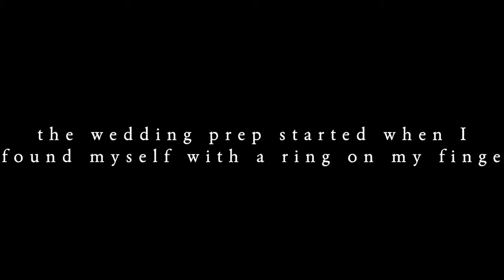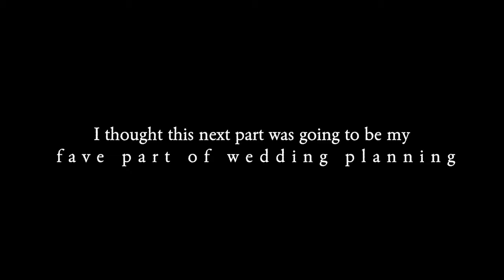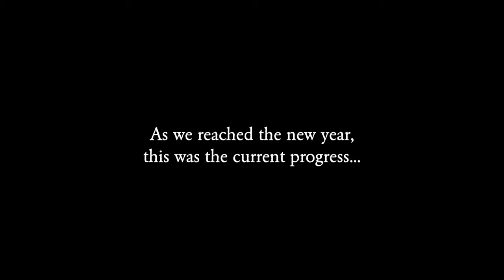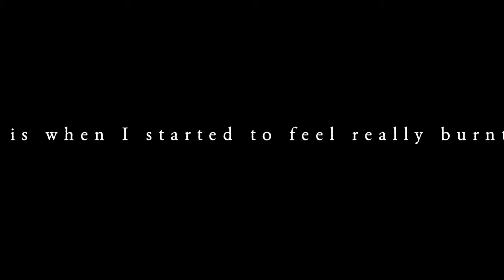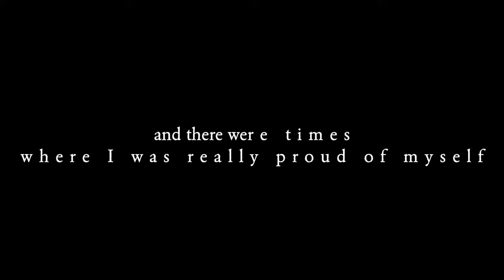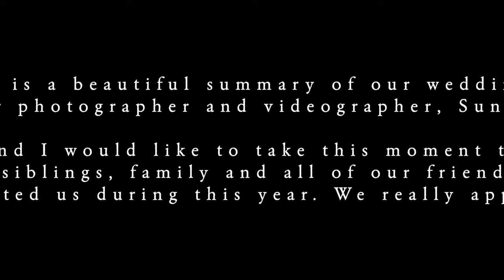I got MARRIED!! | Sikh Punjabi Wedding (UK) | exclusive behind the scenes prep & wedding day footage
ya girl got MARRIED!! in this video I show snippets of my year-long journey to prepare for my wedding. At the end there is some exclusive footage kindly shot and created by my photographer and videographer, Sunny (@sunnydigitalimaging on YouTube and Instagram

You can also buy my digital wedding planner template to use on Notion via this

🎶 MUSIC CREDIT🎶
Kivein Mukhade
Mix - Vipul Chopra
Produced by - Harpreet Bachher

Saari Raat
Singer: Jyotica Tangri
Music Director: Jaidev Kumar
Lyrics: Traditional
Music Assistant & Additional Programming: Love Shankar
Keyboard programming: Durgesh Rajbhatt
Mix & Master: Gurinder Guri & Akaash Bambar
Choreographer: Direction Team
Music Label: Tips Industries Ltd. (Tips Punjabi)

Tu Hi Ah
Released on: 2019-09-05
Producer: The PropheC
Lyricist: Amrit Maan
Music  Publisher: PropheC Productions
Composer: The PropheC
Lyricist: The PropheC

▪️ Amazon Storefront

simranjeet kaur mann, simranjeet, wedding, punjabi, sikh wedding, wedding, bride, bridetobe, 2022bride, groom, panjabi